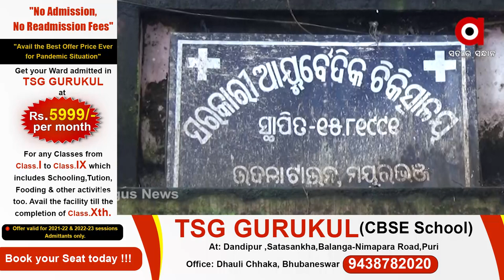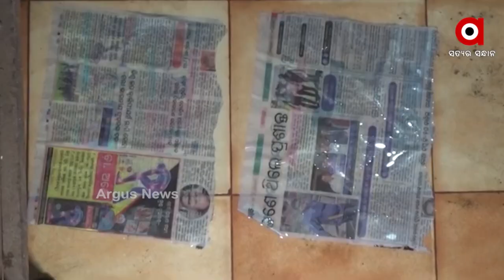Low Maintenance of Ayurvedic Hospital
ରକ୍ଷଣାବେକ୍ଷଣ ଅଭାବରୁ ପାଲଟିବାକୁ ବସିଲାଣି ଭୂତକୋଠି। କପ୍ତିପଦା ଉପଖଣ୍ଡ ମୁଖ୍ୟ ଚିକିତ୍ସାଳୟ ଉଦଳା ଡାକ୍ତରଖାନା ନିକଟରେ ଥିବା ପାଠାଗାରର ଏକ ଛୋଟ ଗୃହରେ ଚାଲିଛି ଆୟୁର୍ବେଦିକ ମେଡିକାଲ।